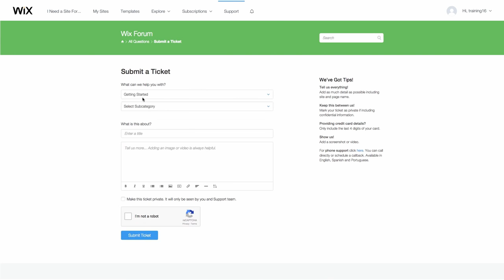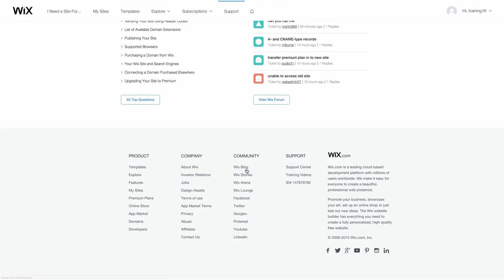“Build a Better Site”, a Free WixEd Course “Discover the Wix Editor”, Chapter 13 14